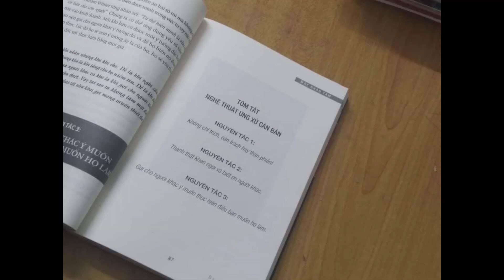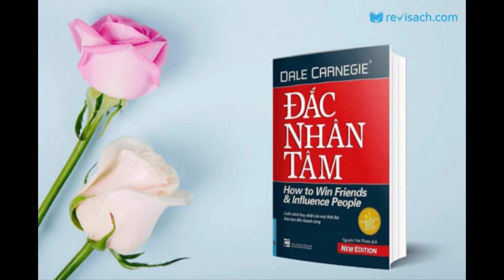B01122 - 11.8 THPT Phan Thành Tài - Đắc nhân tâm